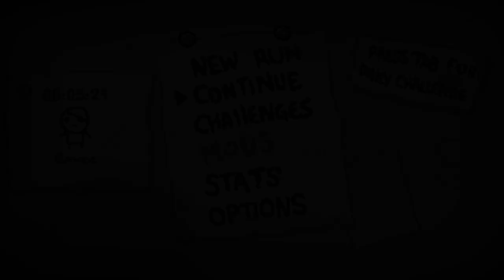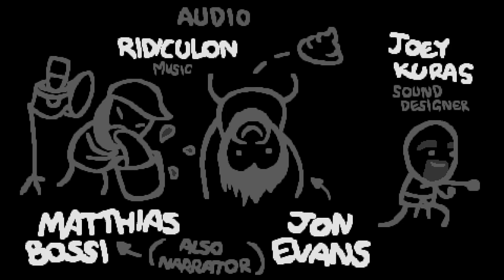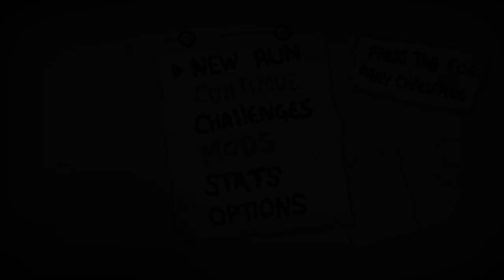The Binding of Isaac: Repentance 17.11.21